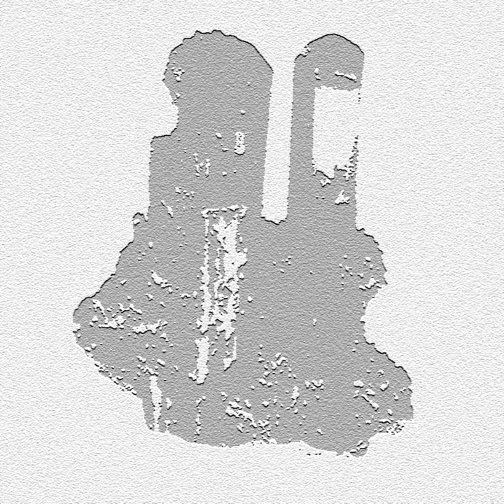Folding Chair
Folding Chair · Cecil Church

CC 1: Gospel Porn